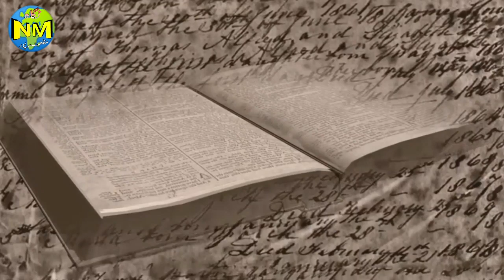Urdu History || Auj Bin Anaq || عوج بن عنق کی داستان فرضی یا اصلی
Urdu Zaban
Urdu History
Urdu language
Urdu seekhen
Urdu ki tareekh
Islami tareekh
اسلامی تاریخ
بنی اسرائیل کی تاریخ
عوج بن عنق کی داستان
کون تھا عوج بن عنق